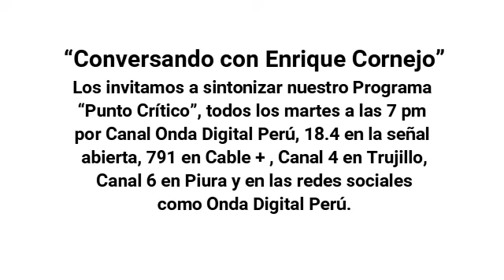Conferencia en Washington D C a la comunidad peruana, agosto 2015 parte 3